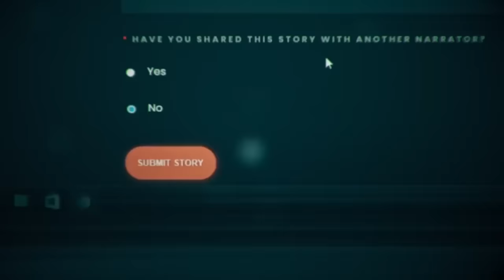22 TRUE Scary Stories From REDDIT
This is a COMPILATION... meaning these are stories from past videos.

Stalk Me!